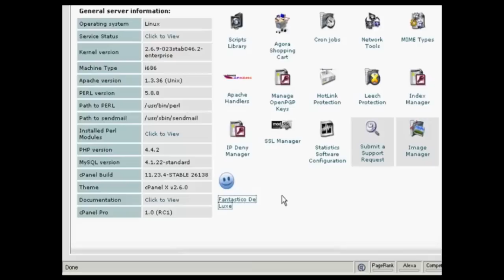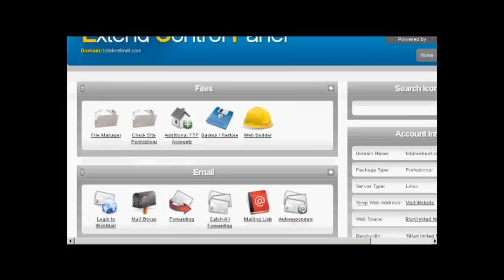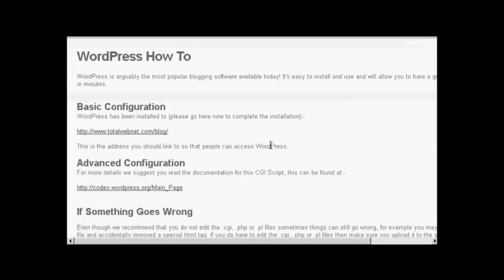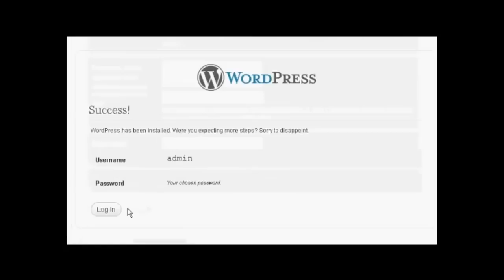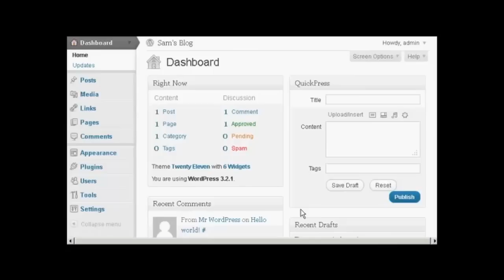How To Install Wordpress Automatically Using Cpanel